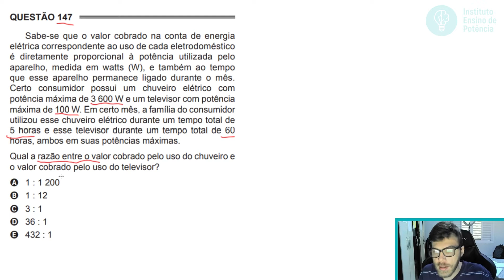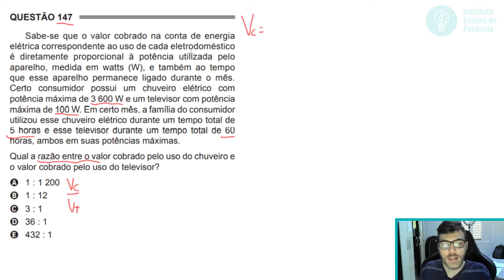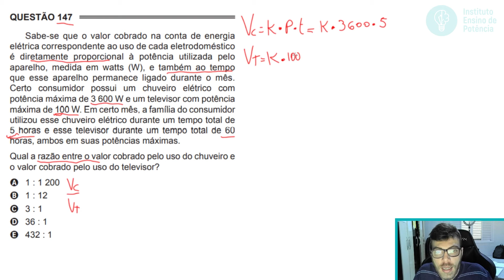🛑147 Enem 2015 PPL - RAZÃO - Sabe-se que o valor cobrado na conta de energia elétrica correspondente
147 ENEM 2015 PPL) Sabe-se que o valor cobrado na conta de energia elétrica correspondente ao uso de cada eletrodoméstico é diretamente proporcional à potência utilizada pelo aparelho, medida em watts (W), e também ao tempo que esse aparelho permanece ligado durante o mês. Certo consumidor possui um chuveiro elétrico com potência máxima de 3 600 W e um televisor com potência máxima de 100 W. Em certo mês, a família do consumidor utilizou esse chuveiro elétrico durante um tempo total de 5 horas e esse televisor durante um tempo total de 60 horas, ambos em suas potências máximas.

Qual a razão entre o valor cobrado pelo uso do chuveiro e o valor cobrado pelo uso do televisor?

A) 1 : 1 200
B) 1 : 12
C) 3 : 1
D) 36 : 1
E) 432 : 1